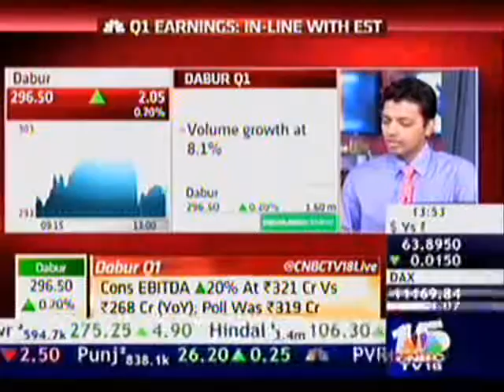29 July2015 CNBC TV18 Result